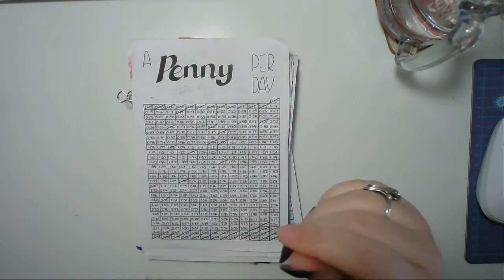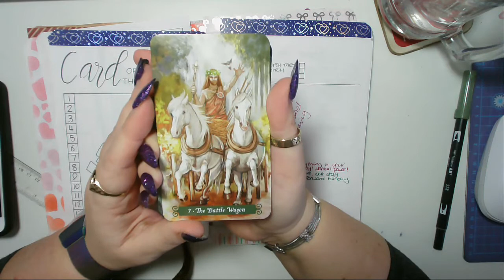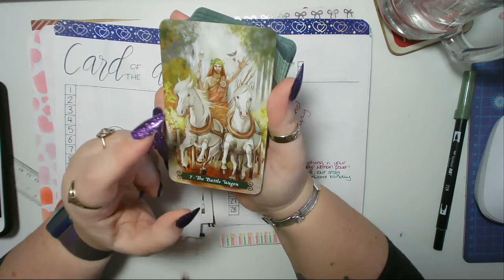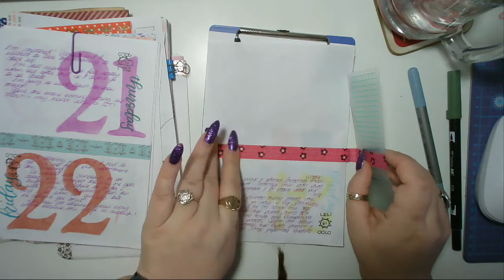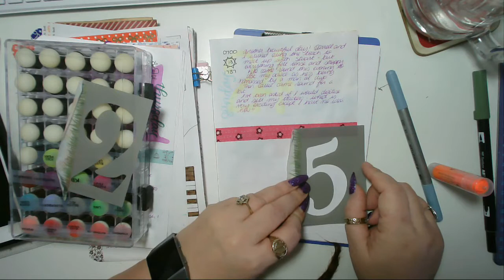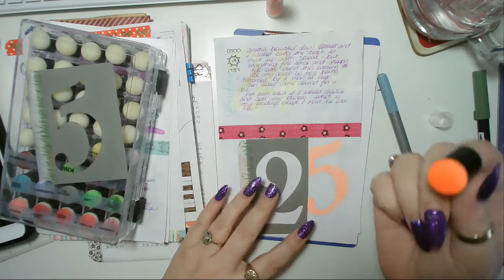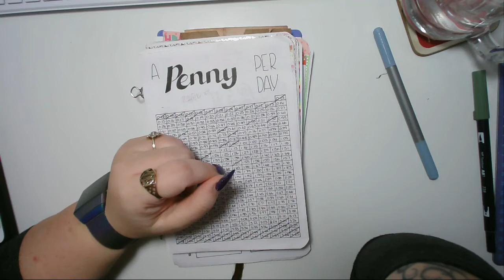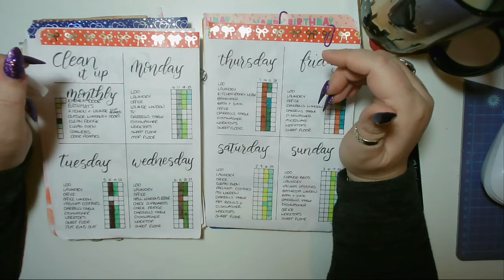Today in my BuJo 25 Feb 2019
Moonman Wancai Mini Pen
kyo-iro soft snow of ohara - found on eBay
Green Witch Tarot
Washi box